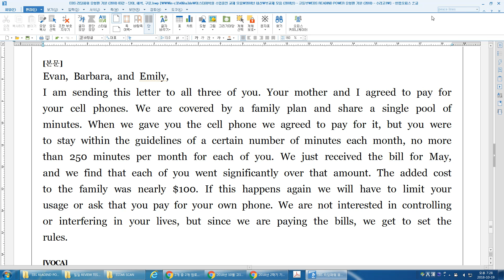리딩파워 유형편 기본 03강 PRACTICE 04 수리고1